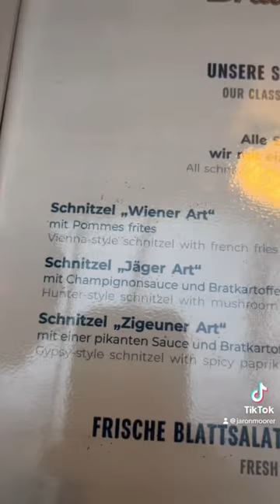Brauhaus- Sion brewery/restaurant in Cologne, Germany